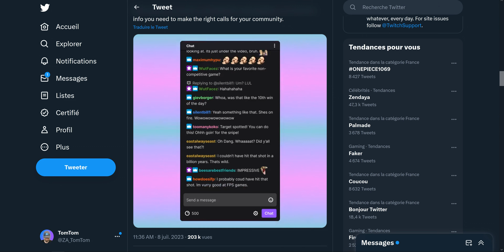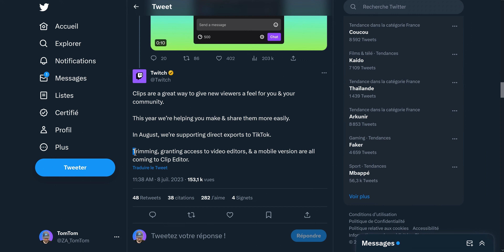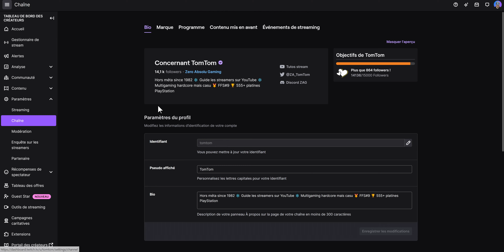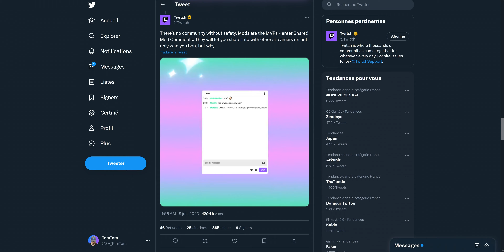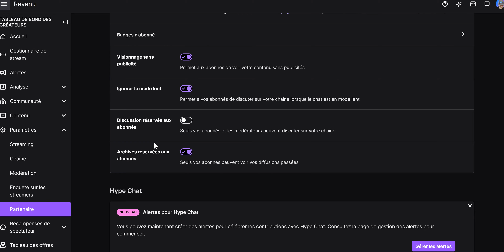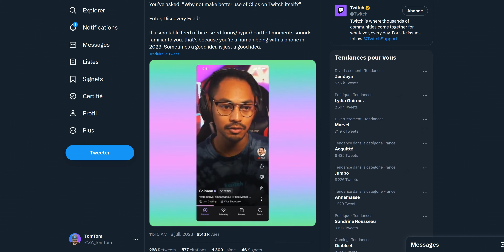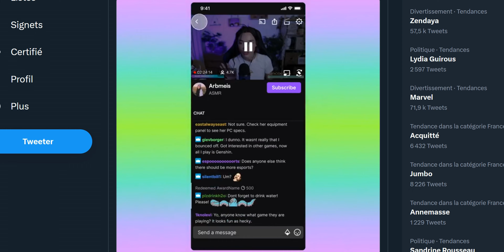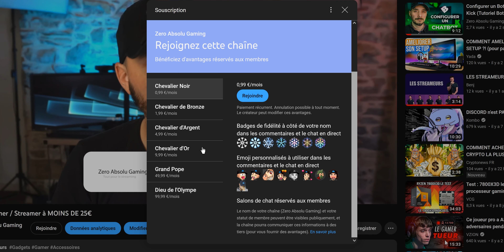Grosses Annonces TwitchCon Paris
Je suis allé à la TwitchCon Paris 2023, durant laquelle il y a eu beaucoup d'annonces et pas mal nouveautés vont arriver sur Twitch cette année.

Mes Sélections de matos *

▬▬ CHAPITRES ▬▬
00:00 : I'm back !
00:20 : La pub sur Twitch
02:02 : Éditeur de clips
02:56 : 4 annonces en vrac
04:59 : Des stories ??
06:30 : Le Discovery Feed
08:33 : Mon avis, votre avis ?

J’étais à la TwitchCon le week-end dernier à Paris, j’ai vu pas mal de monde dont certains abonnés à la chaîne, c’était plutôt cool, et durant cette convention, il y a eu beaucoup d’annonces sur des fonctionnalités qui vont être mises en place sur Twitch. Une preuve de plus que Twitch se bouge les fesses, même si ça ne va pas toujours dans le bon sens, mais là, y’a quand même des choses intéressantes !

Musique intro/outro : The Hydra - StreamBeats
Musique de fond : Church of 8 Wheels - Otis McDonald